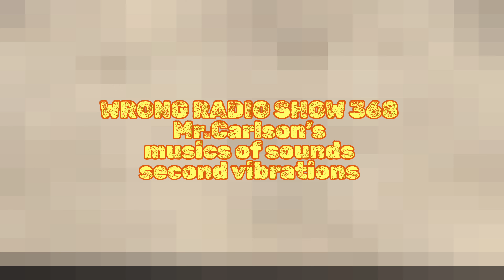WRONG RADIO SHOW 368 Mr. Carlson’s musics of sounds second vibrations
Rlc